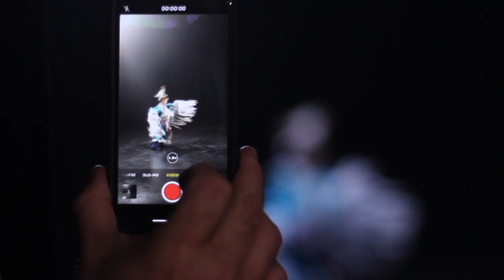DJ Shub - Calling All Dancers (Behind The Scenes)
This project is funded in part by FACTOR, the Government of Canada. Ce projet est financé en partie par FACTOR, le gouvernement du Canada.

Credits

Dancers:
Ethan Warner
Brynlee Warner
Brittany Clause
Claudette Mitten
Jazz Fuller
Tyler Dashner
Samantha Miller
Summer Hill
Roger Antone
Curtis Kagige
Kelli Marshall
Krystal Rivers

Choreographed by:
Naomi Martin

Directed, Edited and Produced by:
Shane Powless and Gary Joseph
Thru The Reddoor

Calling All Dancers was filmed on Six Nations of the Grand River Reserve in Ontario, Canada and created in collaboration with the amazing community and local talent in this area.